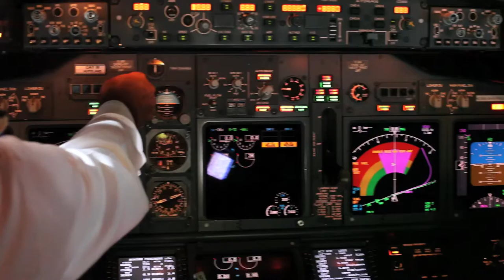TTG Travel Hall of Fame - Sabre Asia Pacific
Sabre Travel Network Asia Pacific (Formerly Abacus International) was conferred into the TTG Travel Hall of Fame in 2009, making it the first GDS in the Asia-Pacific region to have won the Best GDS 10 times at the TTG Travel Awards.